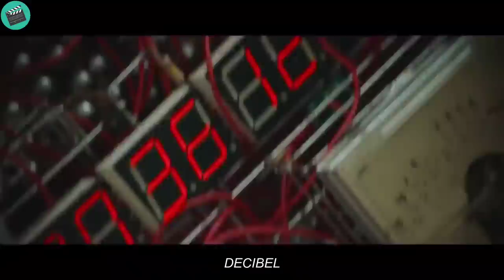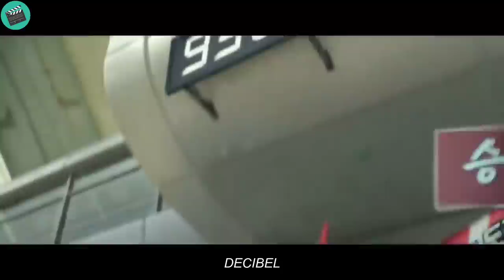A Genius Naval Officer's Revenge on His Own Superiors❗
this is the short full recaps film s4v4g3 54lv4t1on